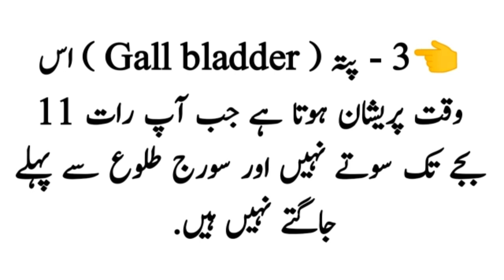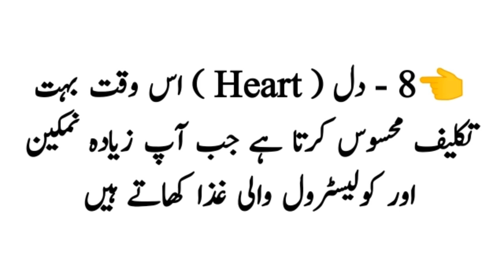انسانی جسم کے اعضاء آپ کی ان غلطیوں سے ڈرتے ہیں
👈1- معدہ ( Stomach ) :  اس وقت ڈرا ہوتا ہے جب آپ صبح کا ناشتہ
نہیں کرتے ۔
👈2 -  گردے ( Kidneys ) اس وقت خوفزدہ ہوتے ہیں جب آپ 24 گھنٹے میں 10 گلاس پانی نہیں پیتے ۔
👈3 - پتہ ( Gall bladder ) اس وقت پریشان ہوتا ہے جب آپ رات 11 بجے تک سوتے نہیں اور سورج طلوع سے پہلے جاگتے نہیں ہیں
👈4 - چھوٹی آنت ( Small intestines ) اس وقت تکلیف محسوس کرتی ہے جب آپ ٹھنڈے مشروبات پیتے ہیں اور باسی کھانا کھاتے ہیں،
👈5 - بڑی میں آنت  ( Large intestine ) اس وقت خوفزدہ ہوتی ہے جب زیادہ تلی ہوئی یا مصالحہ دار چیز کھاتے ہیں
👈6 - پھیپھڑے ( Lungs )  اس وقت بہت تکلیف محسوس کرتے ہیں جب آپ دھواں دھول سگریٹ بیڑی سے آلودہ فضا میں سانس لیتے ہیں ۔
👈7 - جگر ( Liver ) اس وقت خوفزدہ ہوتا ہے جب آپ بھاری تلی ہوئی خوراک اور فاسٹ فوڈ کھاتے ہیں
👈8 - دل ( Heart ) اس وقت بہت تکلیف محسوس کرتا ہے جب آپ زیادہ نمکین اور کولیسٹرول والی غذا کھاتے ہیں
👈9 - لبلبہ ( Pancreas ) لبلبہ اس وقت بہت ڈرتا ہے جب آپ کثرت سے
مٹھائی کھاتے ہیں اور خاص کر جب وہ فری دستیاب ہو،
👈10 - آنکھیں ( Eyes ) اس وقت تنگ آجاتی ہیں جب اندھیرے میں موبائل اور کمپیوٹر پر ان کی تیز روشنی میں کام کرتے ہیں ۔
👈11 - دماغ ( Brain ) اس وقت بہت دکھی ہوتا ہے جب آپ منفی negative سوچتے ہیں ۔
👈! اپنے جسم کے اعضاء کا خیال رکھئے اور ان کو خوفزدہ مت کیجیئے ۔
یاد رکھئے یہ اعضاء مارکیٹ میں دستیاب نہیں ہیں ۔۔۔!
urdu stories hot
urdu stories
hindi urdu stories
urdu horror stories
horror
horror stories
hindi stories
urdu stories 2023
hindi urdu horror stories
fairy stories
new urdu stories
fairy tales
urdu story
new stories
story
cartoon stories
urdu cartoon stories
urdu cartoon
fairy tales stories in urdu
moral stories
islamic urdu stories
Kids urdu stories
islamic stories
kids islamic stories